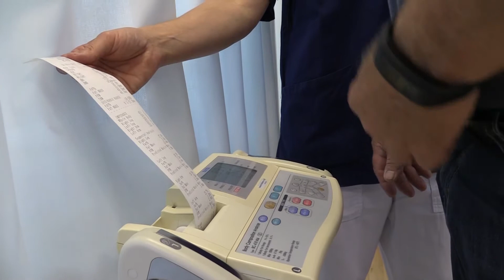Hvordan undgår man mangeltilstande?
Diætist Mette Bie Christensen fra Aleris-Hamlet Hospitaler fortæller om mangeltilstande.